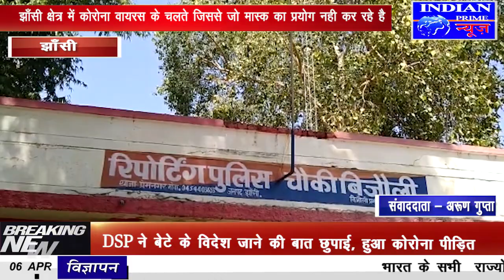IPN NEWS - कोरोना वायरस के चलते चौकी में मास्क वितरण किया गया